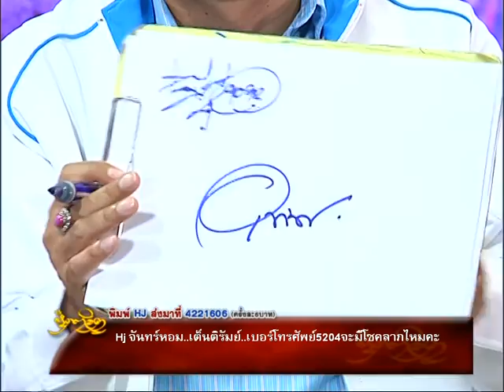รายการหัตถจิต | 29/09/59 | EP 3/4